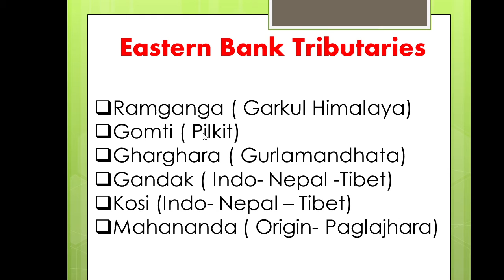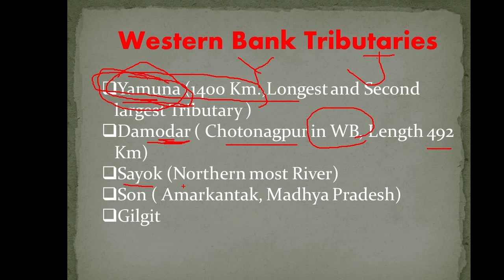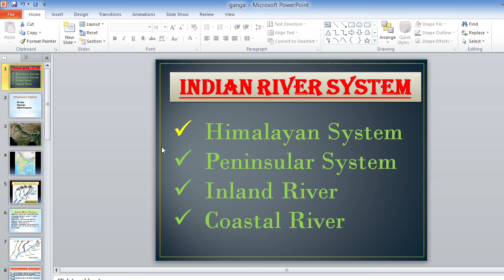Indian River System (Part- 7)||Ganga River System||River of India||Geography||WBCS||Onderwijs study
WBCS  geography

This is the part-7 of this video series.

This video cover River system of India.
Mainly focused on Himalayan River System.

 How to Indian River system study that thing discuss in this video series.

That is important in prelims, mains and also in Obtional point of view.

Another competitive exam syllabus also cover by this video. Like WBP S.I, WBP Constable,  RRB NTPC, RRB Group D, Bank  exam

If you need any kind of this type of videos you comments us, so we uploaded that very soon.